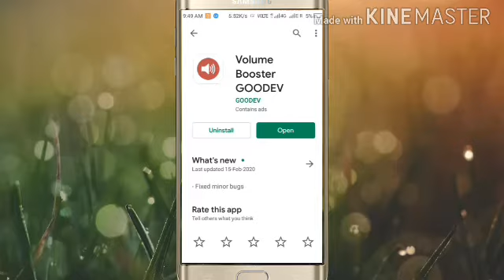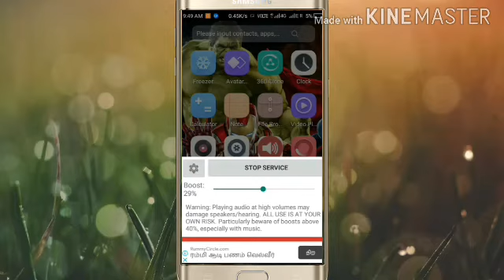How To Increase Any Smart Phone Speaker Volume Double In Tamil | TECHSY TAMIL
THIS CHANNEL HELPS FOR TECH VIEWERS
App Link ;

In This video How To increase Mobile Volume

வாழ்க தமிழ்
வளர்க தமிழ்
                  நன்றி